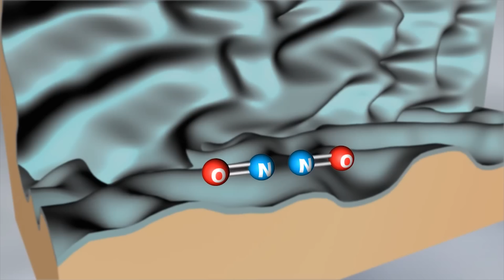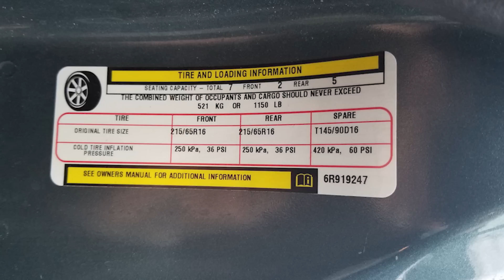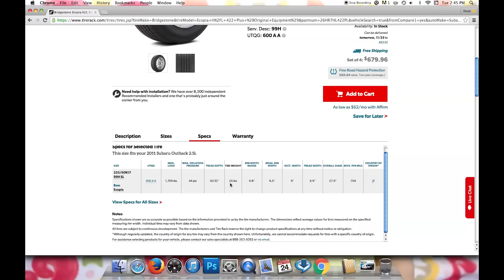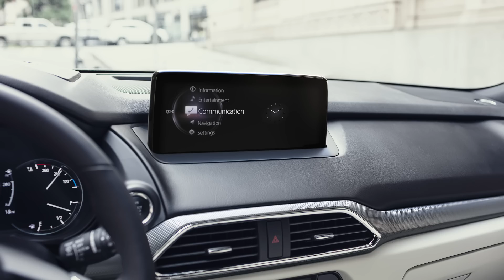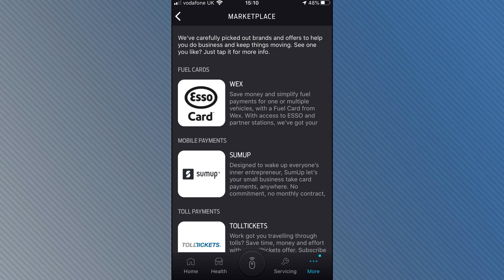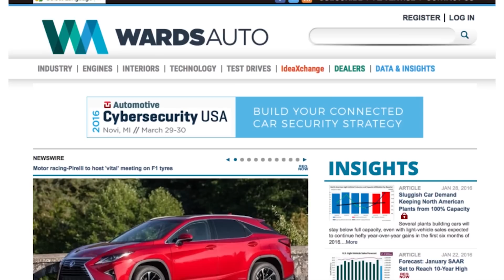Didi Builds Ride-Hailing EV; Range Bump for Tesla's Semi - Autoline Daily 2967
0:07 Didi & BYD Unveil 1st Purpose Built Ride Hailing EV
1:11 Tesla Issues Two Recalls
1:58 Musk Claims Huge Range for Semi Truck
2:22 EPA Rates VW ID.4 At 250 Miles of Range
3:01 Ford Bronco Sport Fuel Economy Revealed
4:06 Why Catalytic Converters Aren’t Pre-Heated
4:58 Will Some OEMs Become Suppliers?
7:07 Tire Buying Tips
9:00 Lexus LS & Mazda CX-9 Impressions
10:18 Ford of Europe Helps Businesses Save Cash